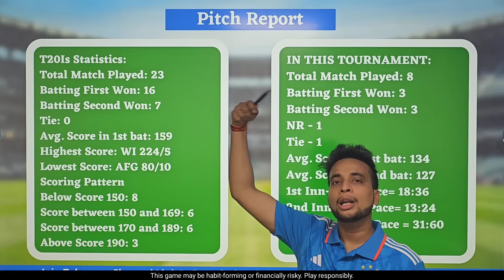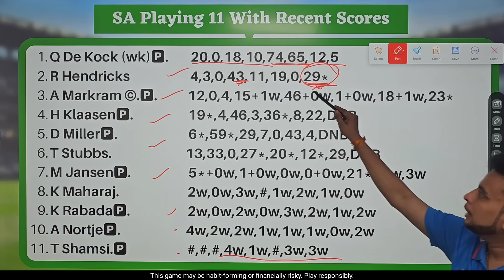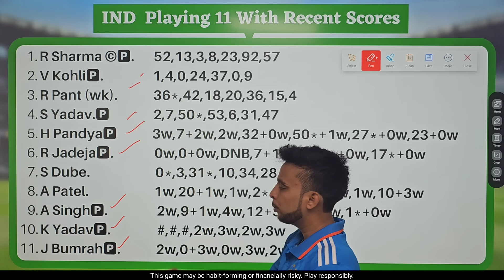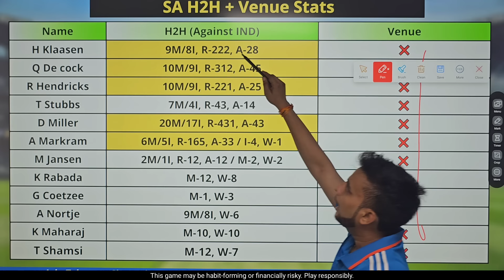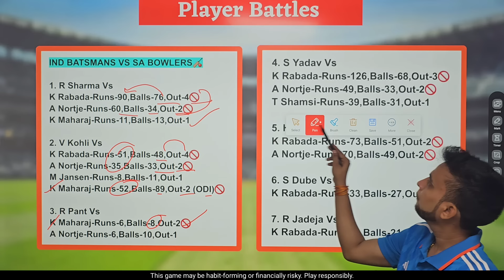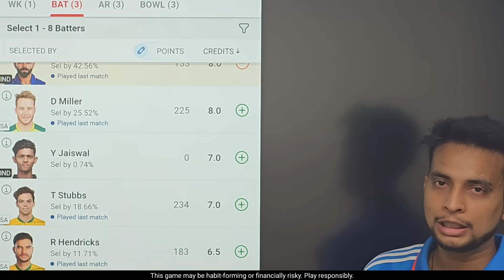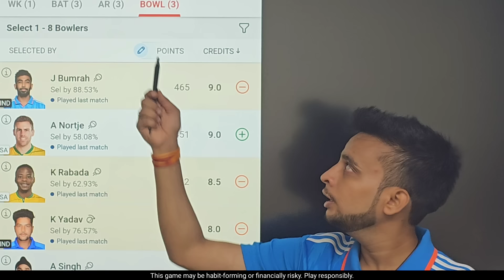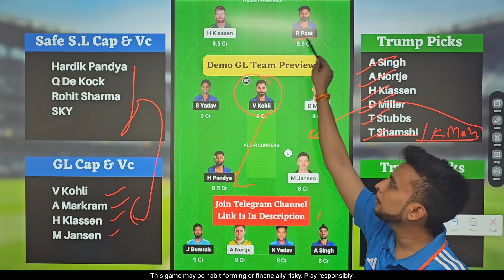IND vs SA Dream11 Team|India vs South Africa Dream11|IND vs SA Dream11 Today Match Prediction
Refer Code 👉 GUPTA11

IND vs SA Dream11 Team | IND vs SA Dream11 Prediction World Cup Final | IND vs SA Dream11 Team Today Match Prediction

sa vs ind deam11
dream11 sa vs ind
sa vs ind dream11 today match
sa vs ind dream11 Womens  2024
dream11 sa vs ind T20 World Cup 2024
sa vs ind d11 Team
sa vs ind dream11 team Prediction
sa vs ind dream11 analysis
sa vs ind dream11 T20 World Cup 2024
sa vs ind dream11
South Africa vs India dream11 Team
South Africa vs India dream11 team today
South Africa vs India dream11 today
South Africa vs India 2021 d11
South Africa vs India dream11
South Africa vs India dream11 World Cup Warm Up Match
ind vs sa dream11 today match
ind vs sa dream11 T20 World Cup 2024
ind vs sa d11 team
ind vs sa dream11team
ind vs sa playing 11 World Cup Warm Up Match
ind vs sa playing today
ind vs sa T20 today match playing 11
World Cup Warm Up Match
5 over cricket match dream11 team
ind vs sa dream11 gl team

Fantasy Buzz